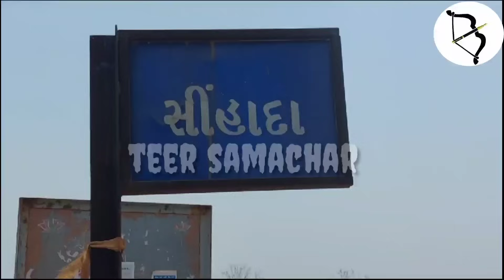બે દિવસ પૂર્વે તણાયેલ વૃદ્ધ હજુ લાપત્તા...તો પછી અંતિમયાત્રા કાઢી કોને અગ્નિદાહ અપાયો..??જુઓ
બે દિવસ પૂર્વે તણાઈ ગયેલ વૃદ્ધનો પત્તો ન લાગ્યો..તો પછી અંતિમયાત્રા કાઢી કોને અગ્નિદાહ અપાયો..??જુઓ